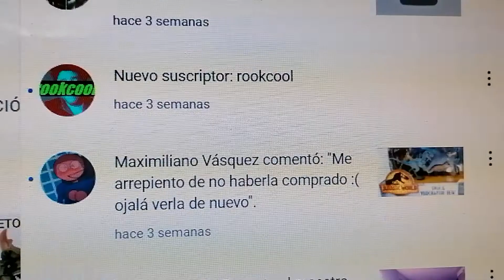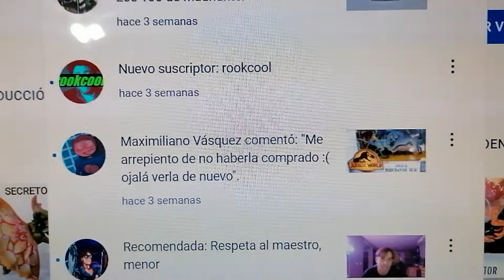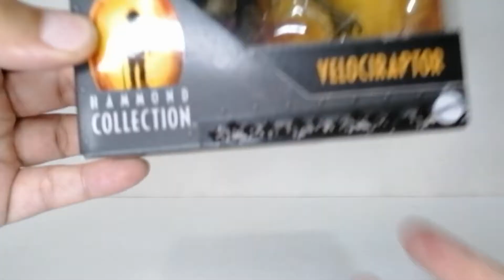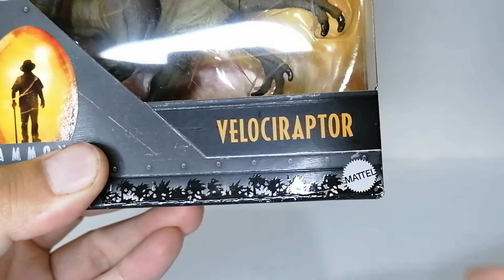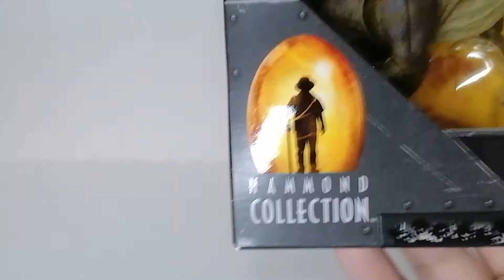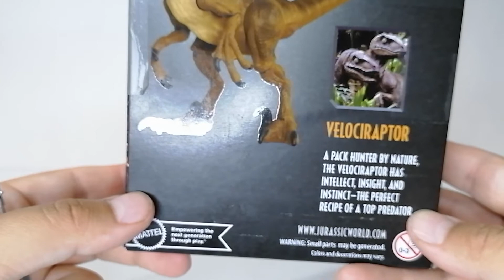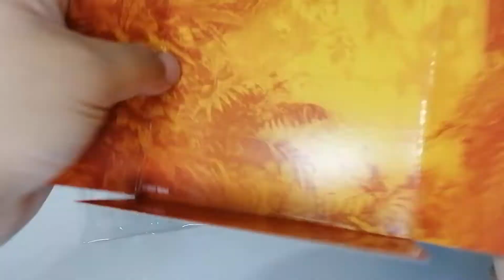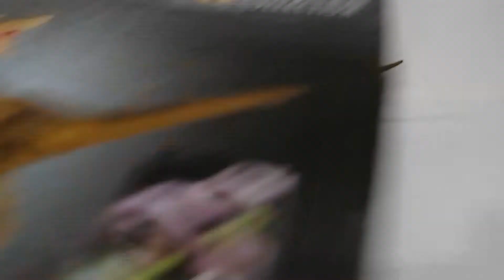Velociraptor HAMMOND COLLECTION: Mattel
Revisión a fondo de la mejor figura de Velociraptor (a escala pequeña) réplica exacta del animatrónico, figura a escala con la mayoría de figuras de Jurassic Park y Jurassic World, no hay figura pequeña de Velociraptor con más articulación y mejor detalle que está, revisión a fondo, explicación de materiales, articulaciones, vistas de 360° grados, lo bueno y lo malo de esta figura.